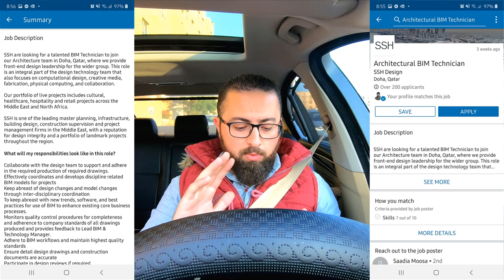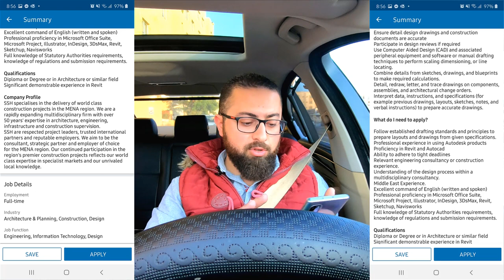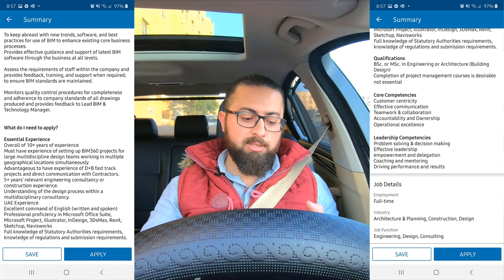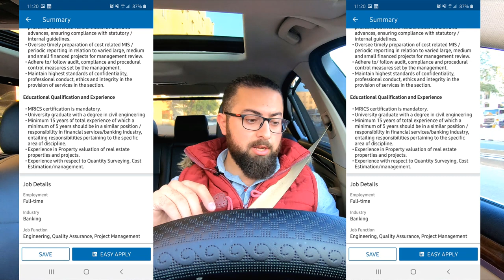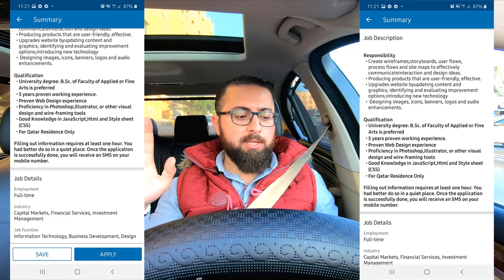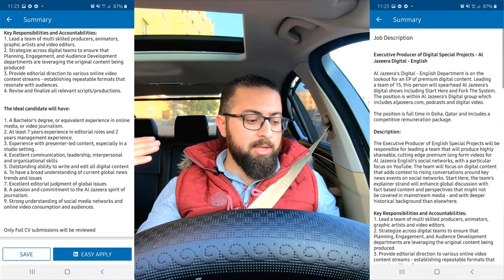وظفك - وظائف مطلوبة في قطرو الاردن و الخليج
في هذا الفيديو وظائف عديدة جمعتلكم اياها للكل عشان تقدموا عليها
هذه وظائف مطلوبة في قطر و الاردن و الخليج عشان الكل يستفيد